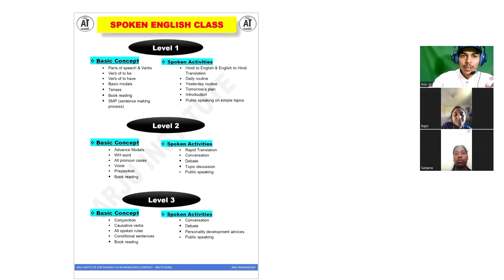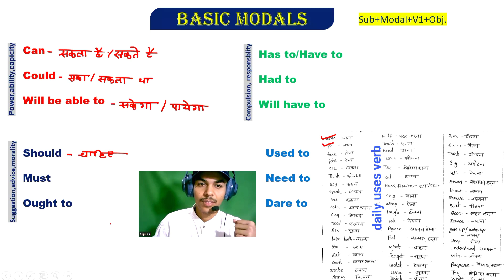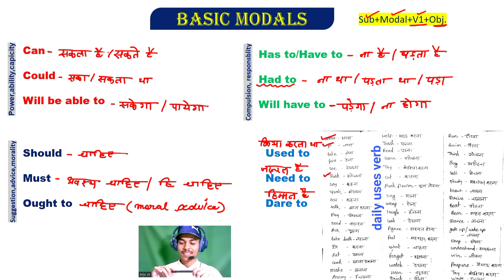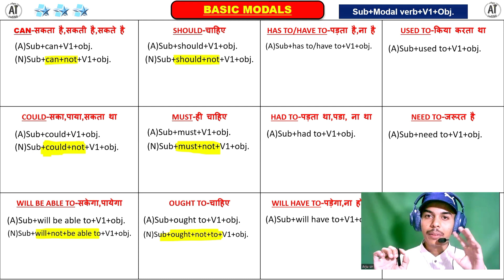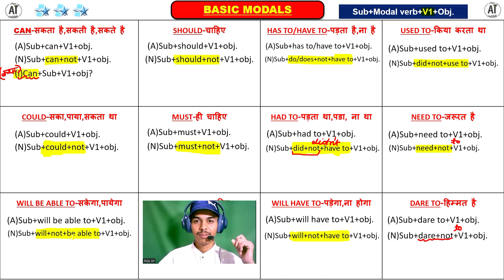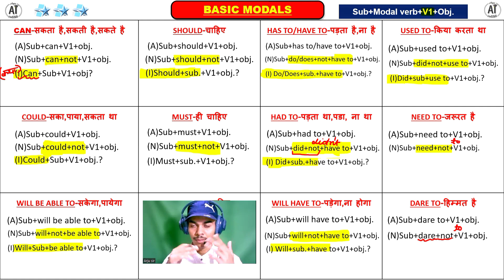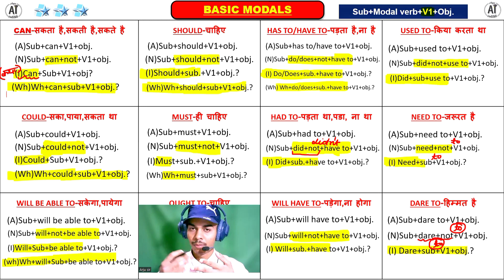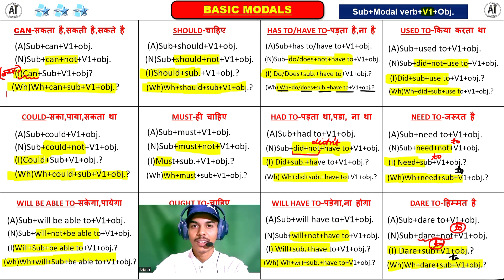Class-6//Recorded Spoken English Class - BASIC MODALS कि Speaking Practice#arjusir arjuinstitute.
arjuinstitute some ikmportant rule of adjecive
Modals sentences practice
daiiyuses senntences
english Viocabulary

My gears
1.📷 camera